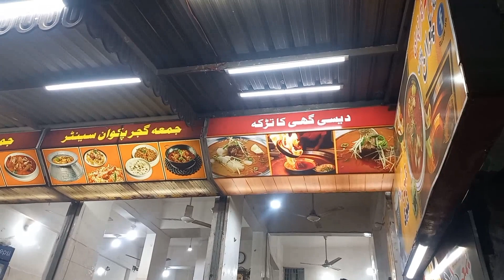Famous Hot Milk Badam,Nar Chuhara Aur Kasturi l Kastori Zafrani Milk l Dodh aur Nur Chorha Ka Milap.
NAR Chuhara Aur Kasturi Wale Lazeez Doodh Ke Charchay- Kasturi Milk